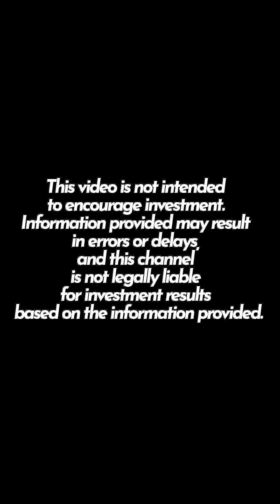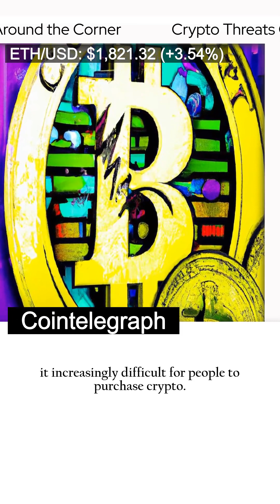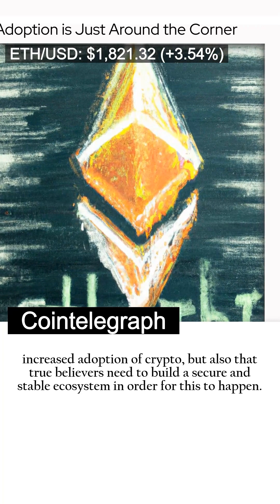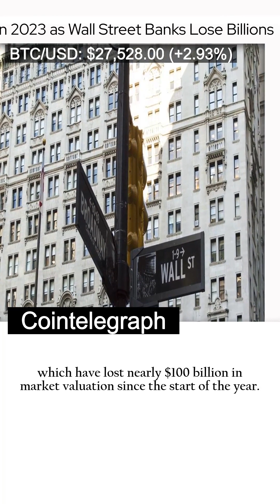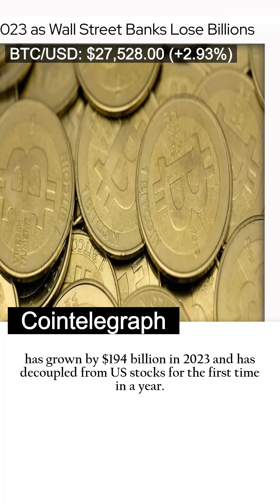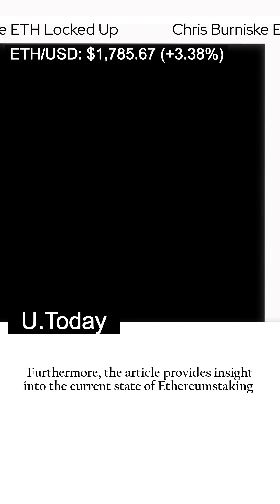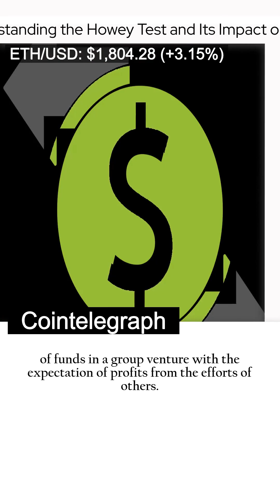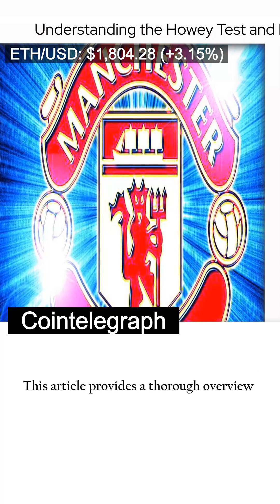[AI collection]Binance Swaps | Crypto Threats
bbaco - quick news video

00:00 Binance Swaps BUSD for TUSD and USDT in SAFU Fund
01:22 Crypto Threats Growing, But Mass Adoption is Just Around the Corner
02:33 "John Deaton Takes Jab at Jim Cramer: Bitcoin Price Surges to Record Highs!"
03:36 Bitcoin Surges 60% in 2023 as Wall Street Banks Lose Billions
05:01  Chris Burniske Ethereum DeRisks Staking  Get Ready for More ETH Locked Up
05:56 Understanding the Howey Test and Its Impact on Cryptocurrency